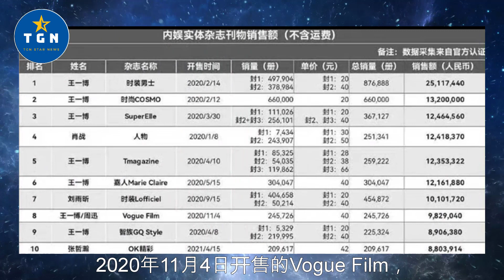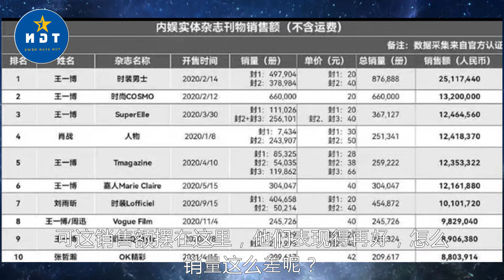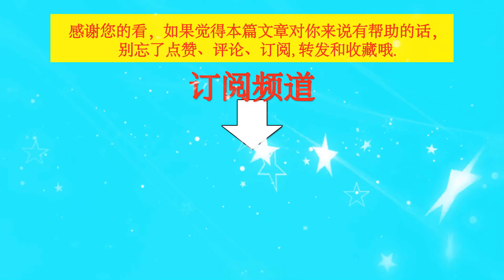内娱封面TOP大比拼，各家粉丝积极发言，但这个比拼写着“王一博”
内娱封面TOP大比拼，各家粉丝积极发言，但这个比拼写着“王一博”  | TGN Star News